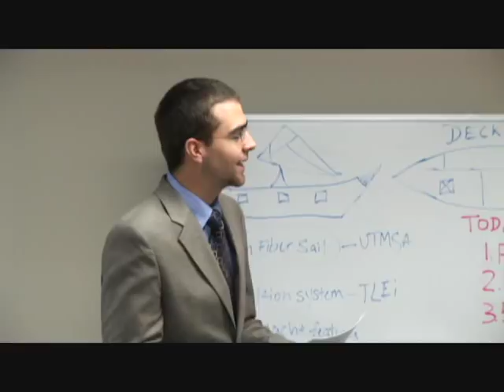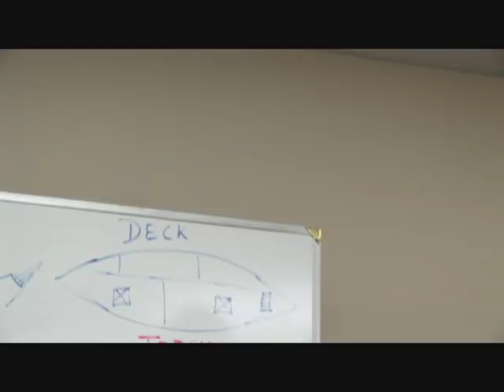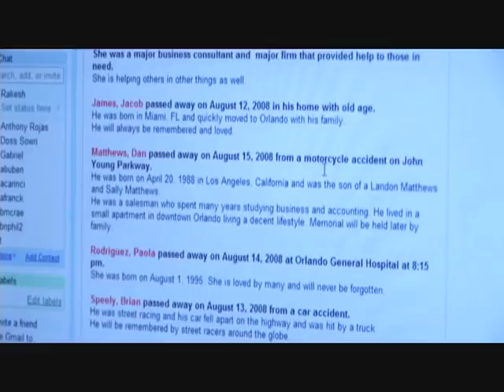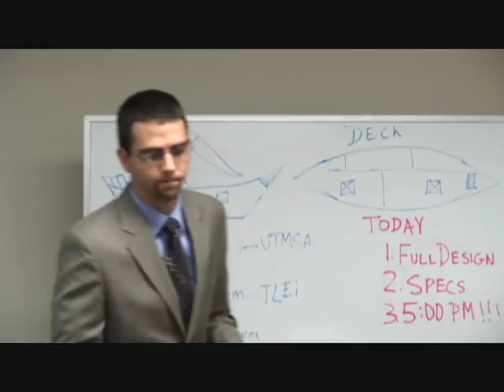A Bad Day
*Special Recognition Award Recipient for "1st Time Filmmaker"*

This was our entry for the 48 Hour Film Project.

Our assignment was to create a 'Ghost Movie' in 48 hours or less. We had to include the character "Walt/Wendy Abrams - a boat owner", a keychain, and the line "if you only knew, if you only knew."

The Cast and Crew-

Ryan Ritchie as Walt Abrams
Anthony Sowri as Dan Mathews
Sarah Adams as Sarah
Mervin Hernandez as Frank

Directed by Robert Caraballo
Filmed by Brandon Kovatch